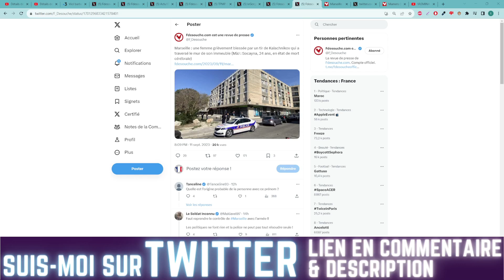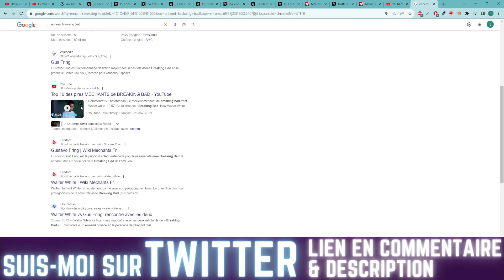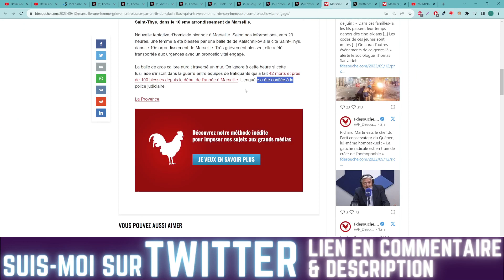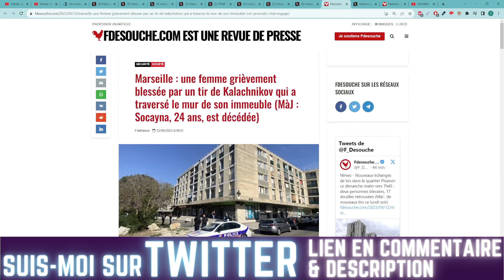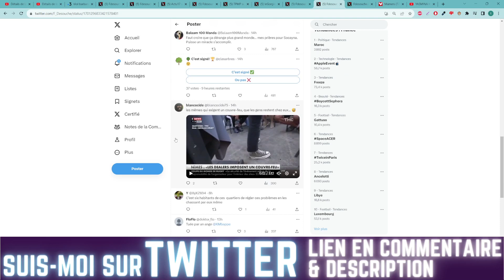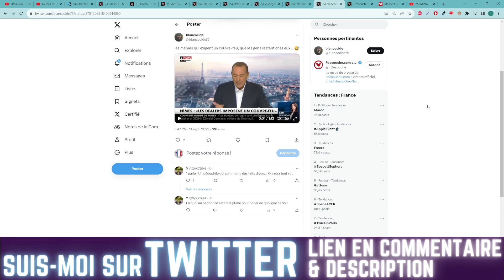SOCAYNA , 24 ANS , 42 ÈME VICTIME SUR FOND DE TRAFIC A MARSEILLE , ELLE A PRIS UNE BALLE PERDUE